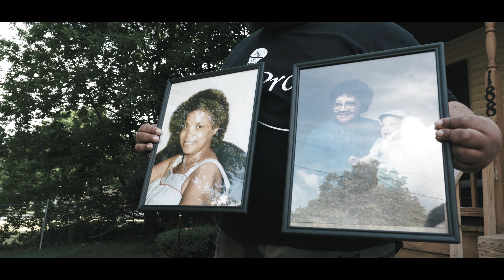Prop - Tales from the Town (Official Music Video)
More than music presents Tales from the Town

Video by: Filmed by Britt